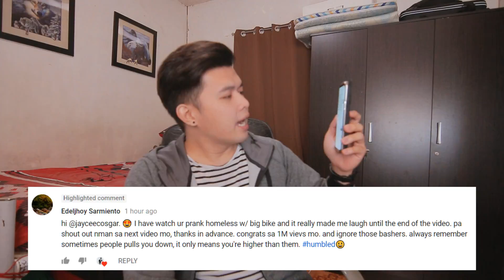THANK YOU 15,000 SUBSCRIBERS! + Q&A + SURPRISE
I owe this all to you guys.This is just the Start of this channel and help me by sharing and liking my videos RoadTo100K Let's Go!! Love ya'll. Peace! :)